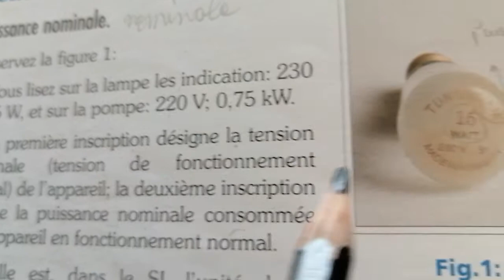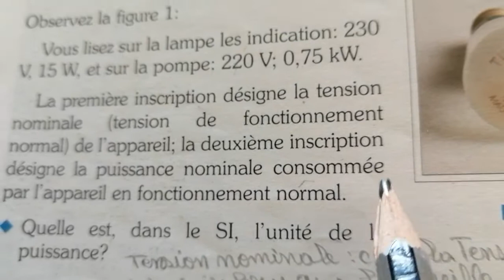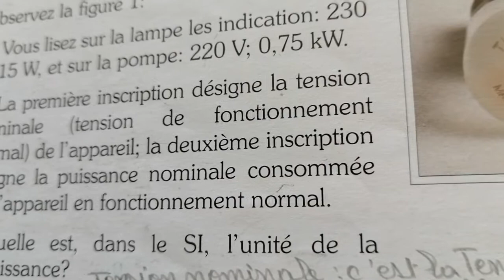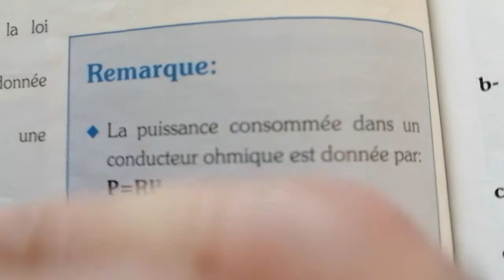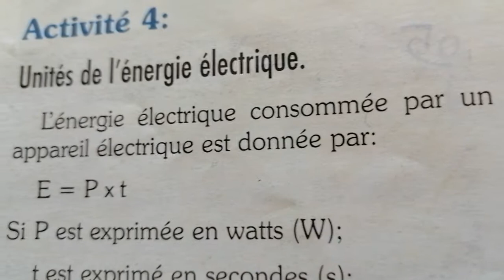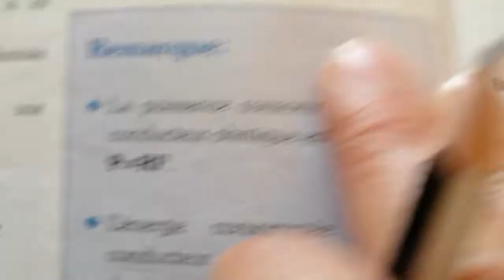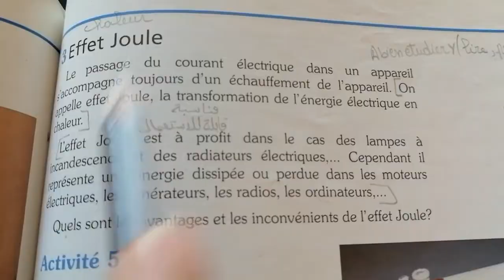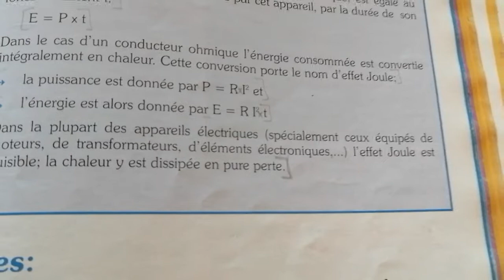Eb9, physique, puissance et energi, cours